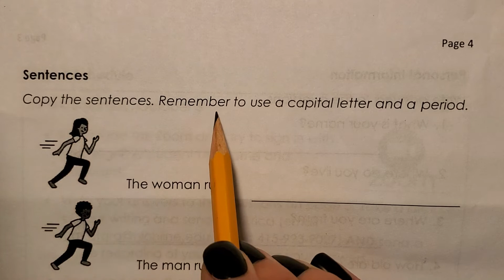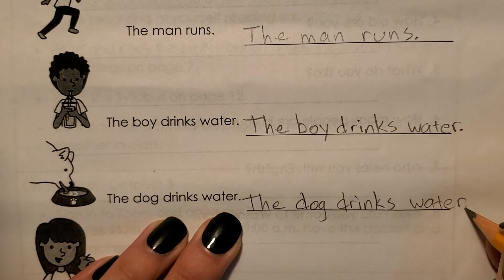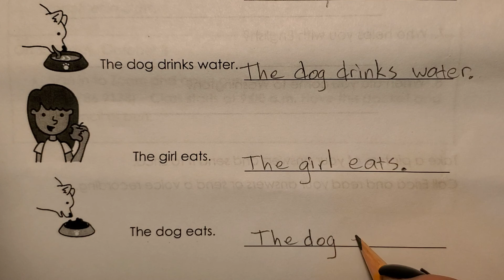Week 1 Warm-up Activities, part 2.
Packet page 4 - Sentences